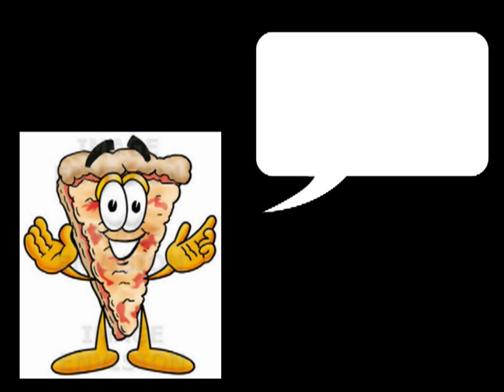Diabetes Insulin Pump Questions & Answers #1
Will an insulin pump give me better glucose control?  Is there weight gain?  Some of the questions asked and answered in this video.  for more!